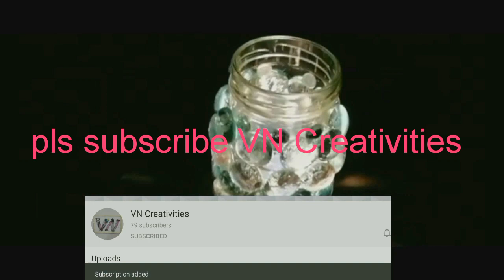Wall hanging craft ideas using invitation| wall hanging ideas with waste material| best out of waste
Making of paper wall hanging using old invitations